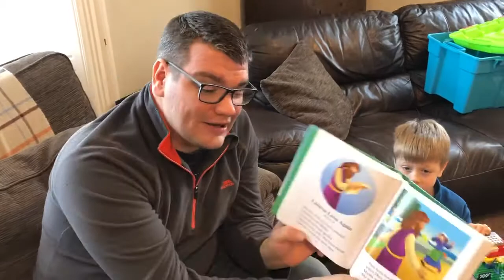For kids big and small. The story of Lazarus - Morecambe Parish Church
Our retelling of Lazarus being raised from the tomb using Lego. Can you tell it differently?
Morecambe Parish Church